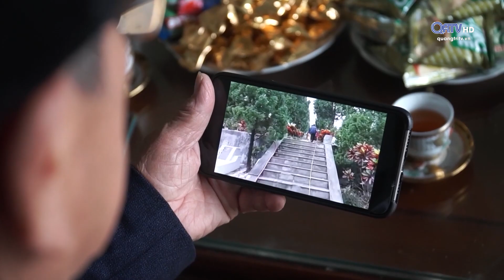43 NĂM CUỘC CHIẾN ĐẤU BẢO VỆ BIÊN GIỚI PHÍA BẮC TỔ QUỐC | Truyền Hình Quảng Trị